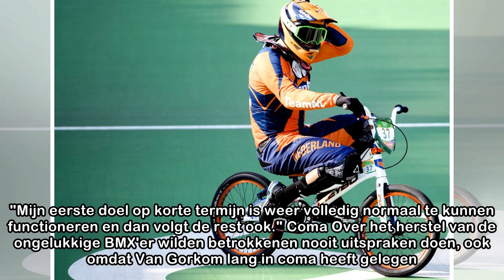BMX'er Van Gorkom meldt na zwaar ongeluk 'terug te zullen komen'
De 27-jarige Van Gorkom raakte op 9 januari zwaargewond tijdens een training op Papendal. De coureur reed onderaan de hoge startheuvel tegen een veiligheidsketting aan. Deze ketting is bedoeld om mens...